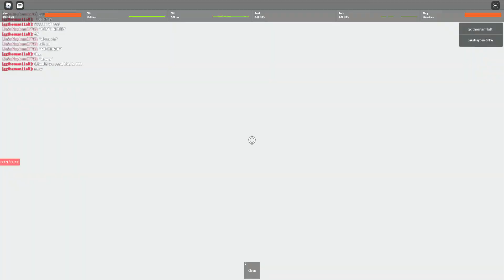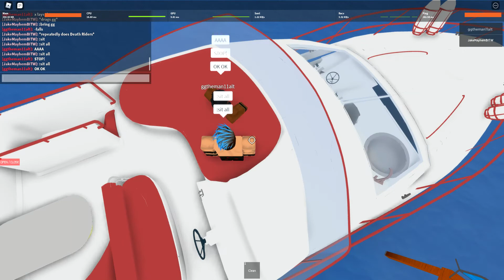... M O X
Wrestlemania, here i come.